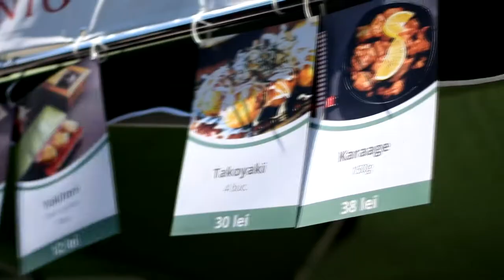Bunkasai The Spirit Of Japan 2018 festival - Chisinau Moldova 02.06.2018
Videographer Anastasia T.